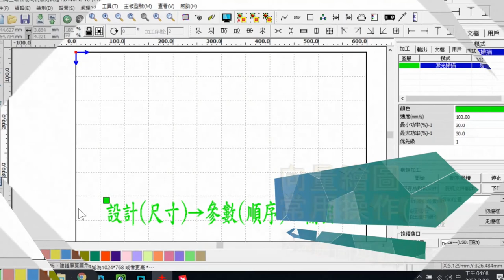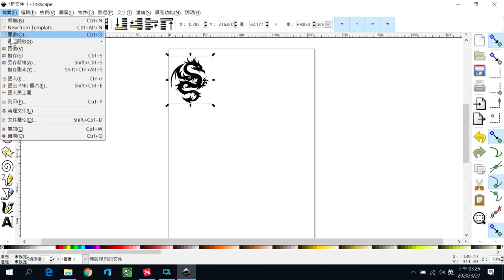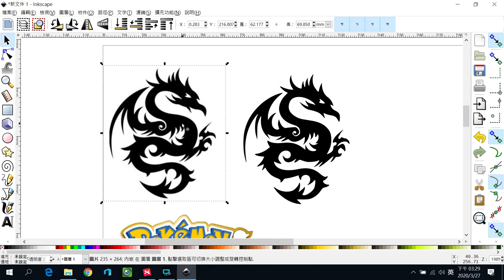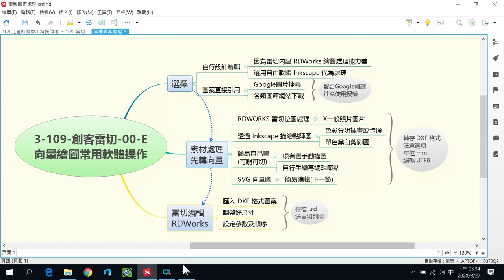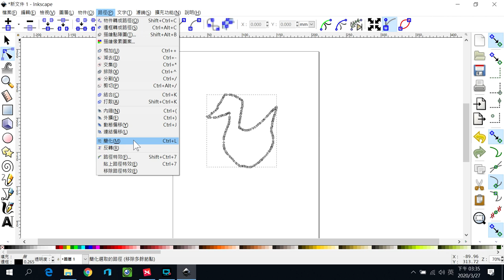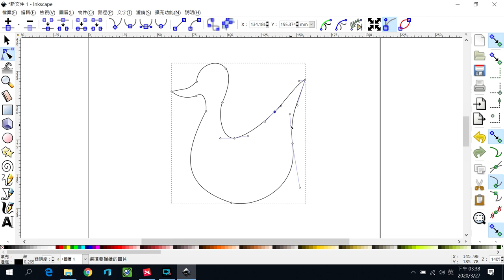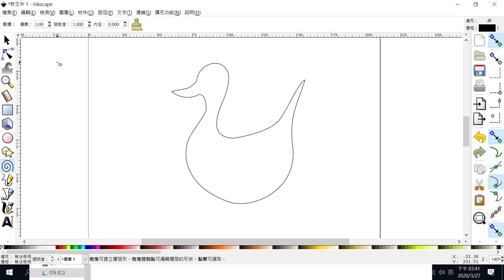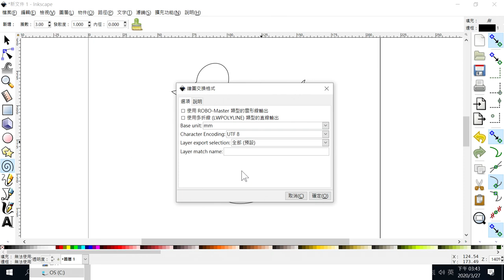3-109-創客雷切-00-E向量繪圖常用操作(下)